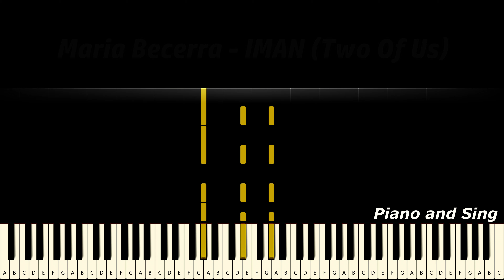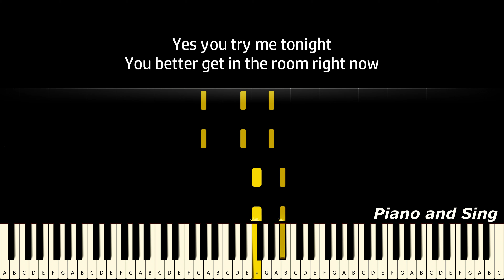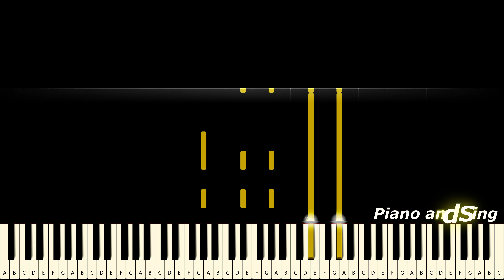Maria Becerra - IMAN (Two Of Us) (Piano Version, Tutorial, Lyrics, Karaoke)